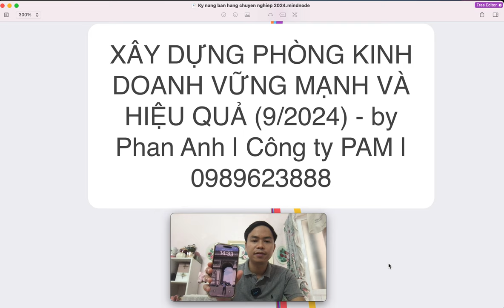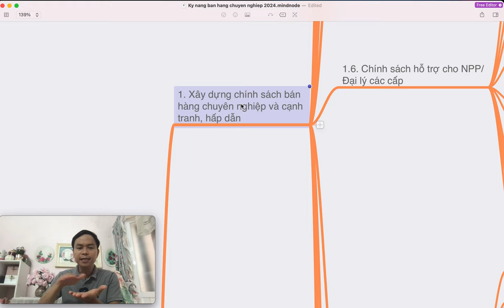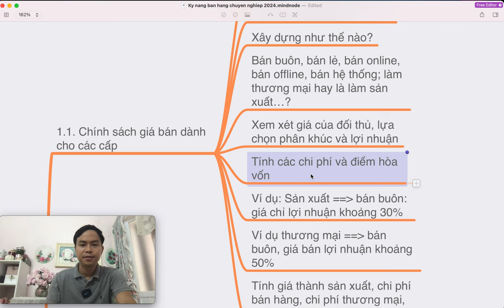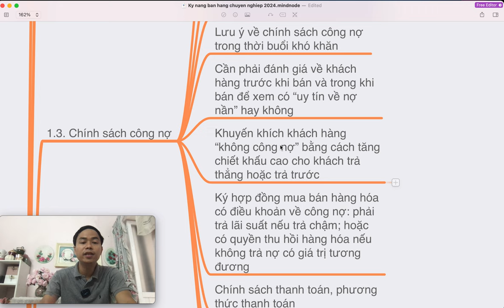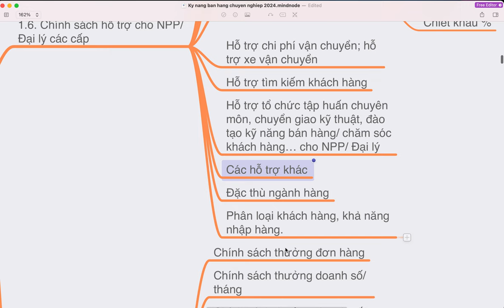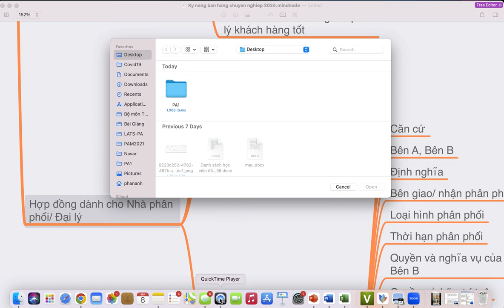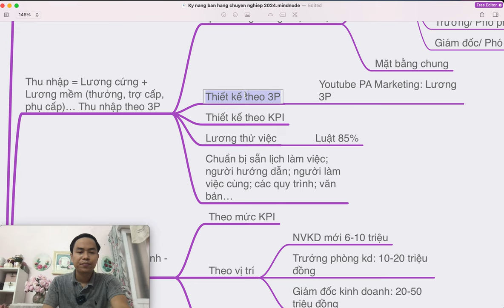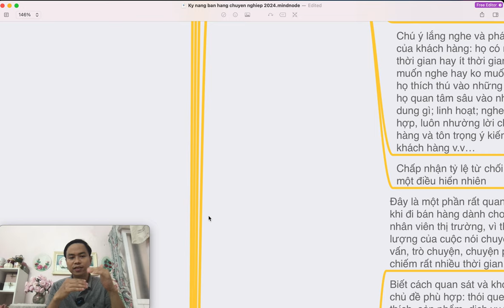XÂY DỰNG PHÒNG KINH DOANH CHUYÊN NGHIỆP VÀ HIỆU QUẢ (P1)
Trụ sở: 3A/19, 59 Lê Đức Thọ, Nam Từ Liêm, HN